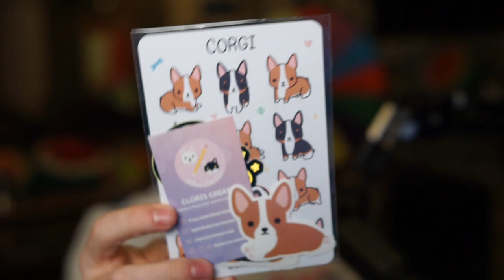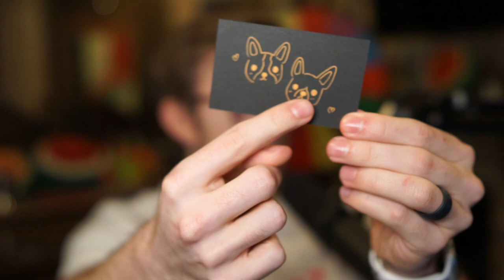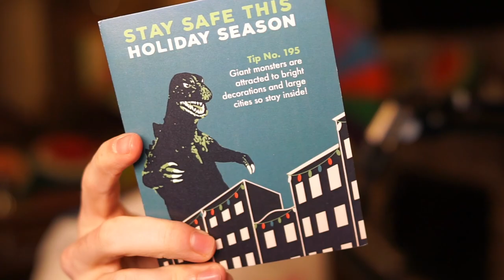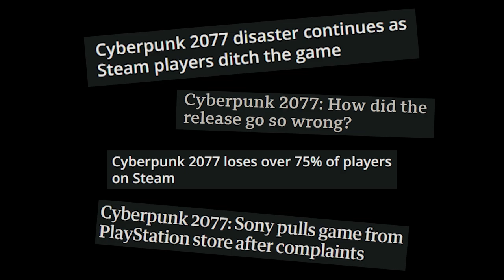The truth about Among us | SAGF #1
Welcome to the first episode of the BRAND NEW Sunday Series! Each week we'll spin the wheel of content to see what each episode will be - in this one I discuss Among Us on the channel, open some fan mail and more!

The truth about Among us